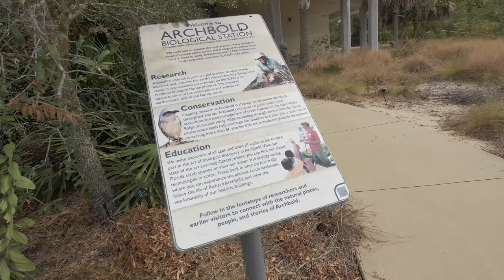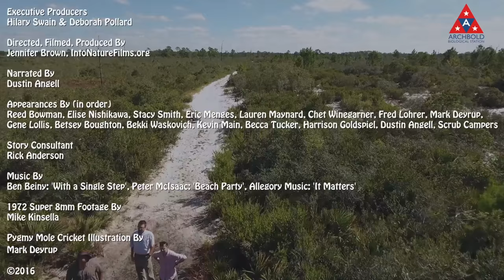We Are Archbold Biological Station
Archbold launched its news and social media campaign in 2013 to reach out to a broader community. But even now, ‘interesting’ tales are spun about ‘Archibald’. What ARE they doing out there, zipping around on ATVs? We get regular calls about suspicious persons snooping around in bushes. Even with greater public access to Archbold, the big picture of our mission, accomplishments, and goals can be elusive. It is understandable. Archbold scientists, interns, and educators are busy bees doing lots of complicated things. When Hilary Swain, Archbold Executive Director, speaks on the 'Who, What, and Why of Archbold', the reaction is always the same: 'We had no idea Archbold does ALL that!' In response, we give you our new, short film 'We Are Archbold Biological Station'. Please share to help us reach an even broader community. What we do is now more important than ever.